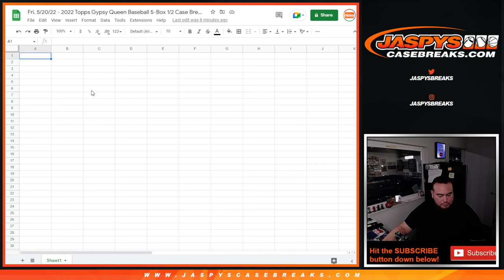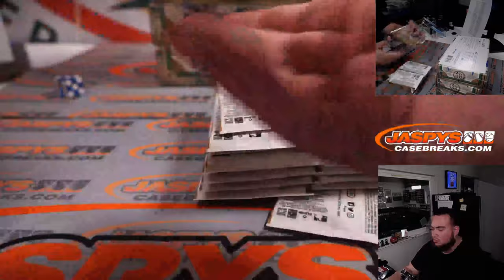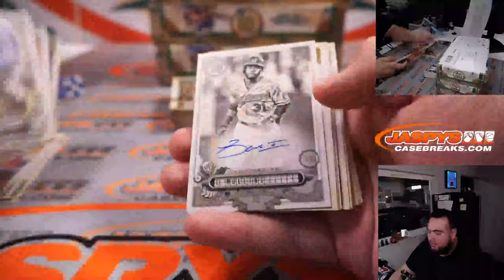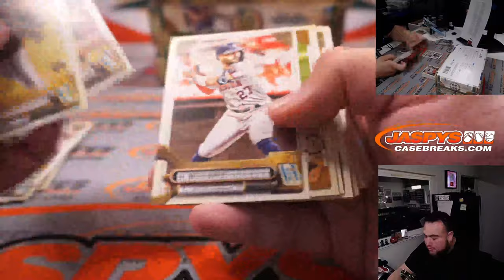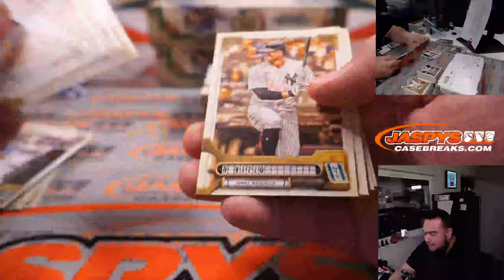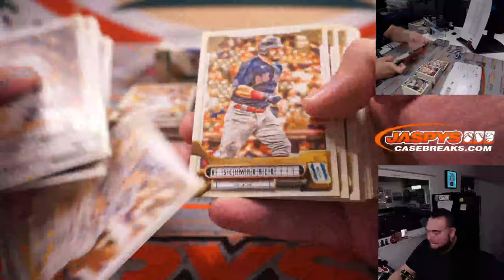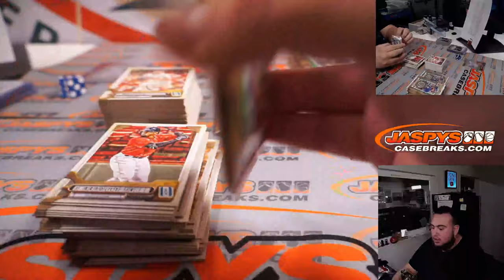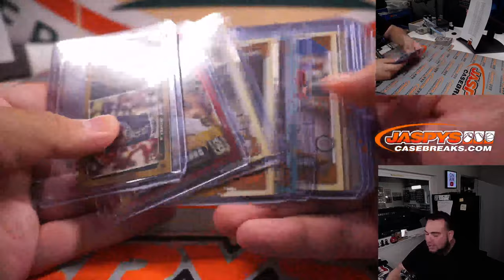Fri. 5/20/22 - 2022 Topps Gypsy Queen Baseball 5-Box 1/2 Case Break #3 *3 RT EACH*